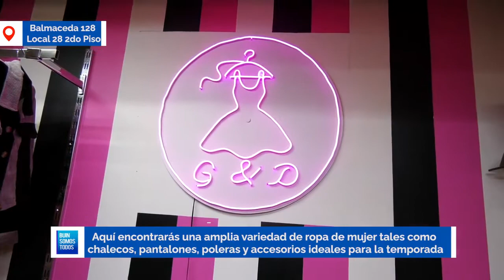GyD Boutique Femenina - La Ruta Buinense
Porque la moda siempre está presente, hoy conoceremos a “G y D” es una tienda boutique que nos ofrece una variedad en tendencia y ofertas en ropa femenina. Aquí encontrarás una amplia variedad de ropa de mujer tales como chalecos, pantalones, poleras y accesorios ideales para la temporada.